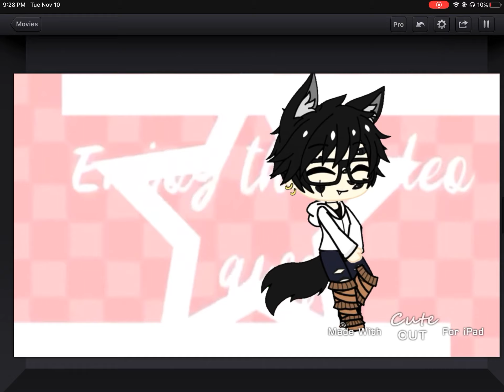No it won’t be a loop but WIP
I know it’s not much